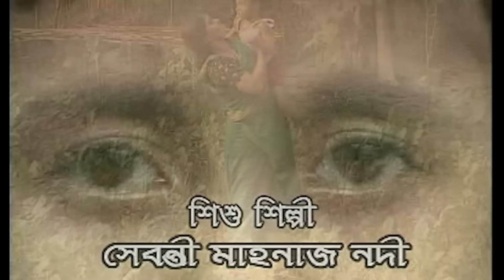Korati | Bangla Natok | Fazlur Rahman Babu, Tushar Khan | Shahjahan Kanchon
Drama Name – Korati
Major Cast – Naresh Bhuiyan, Fazlur Rahman Babu, Tushar Khan, Shah Alam Dulal, Jayshree, Rahman Rakku,
Direction – Shahjahan Kanchon
Story Time: 58:18